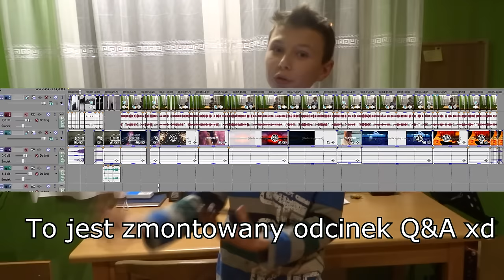CZY POKAŻE MIESZKANIE? |Zimowe Q&A!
Siema! Witaj w kolejnym filmie na moim kanale! Przypomidam Ci, że możesz zostawić łapkę i komentarz :D
I Wielkie dzięki za obejrzenie do końca! :D

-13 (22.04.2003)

-Jak sie nazywasz?
-Mateusz

-Czy twoi rodzice wiedzą, że nagrywasz?
-Tak

NAGRYWANIE: OBS, Action, Fraps
MONTOWANIE: Sony vegas pro 13, Wondershare Filmora, AVS Video Editor